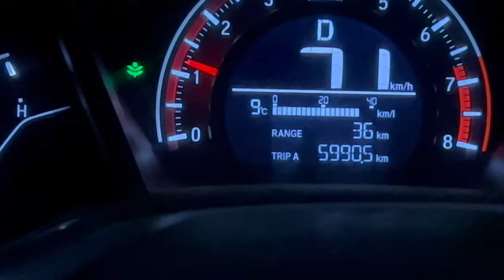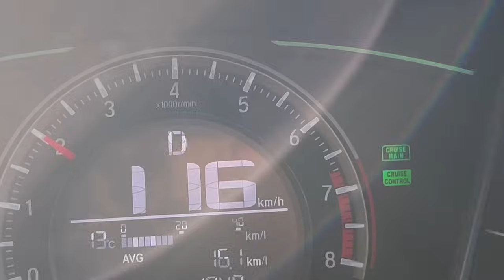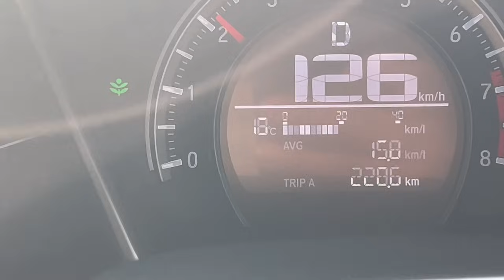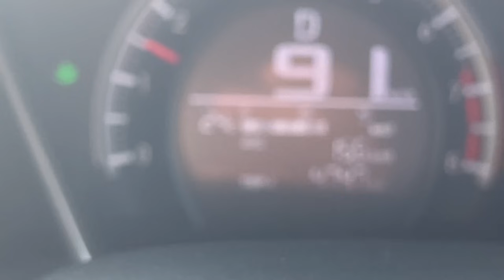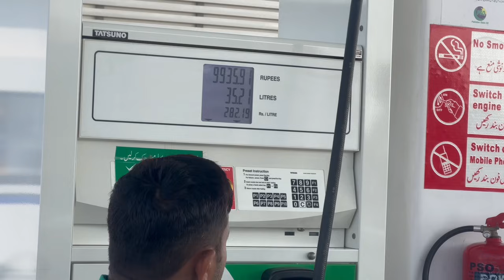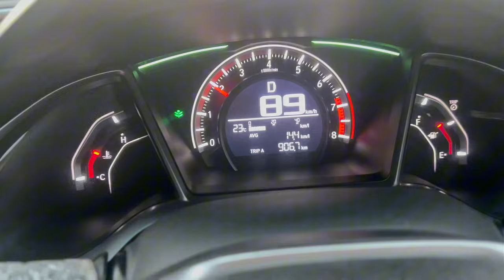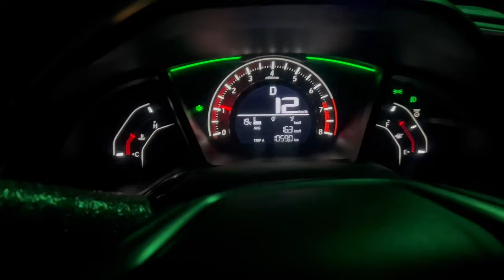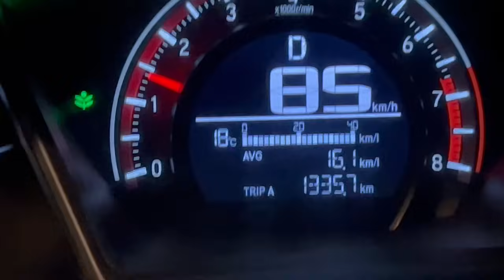Islamabad To Karachi By Road | December 2023 | 4K | Fuel & Toll Complete Details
Hello Guys hope you guys are doing Well..!!
This is my second time i am travelling by my Car to Karachi by road.
I am travelling Islamabad to karachi in my Honda Civic, I have uploaded a video of my previous trip as well on which i got great response please go watch it if you didn’t watched till now. I hope you find this video helpful.